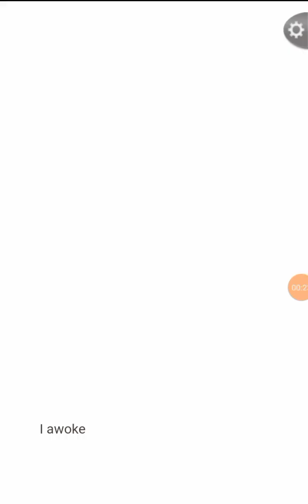Ikemen Sengoku - Kicho - Chapter 5 (Part 1/2)